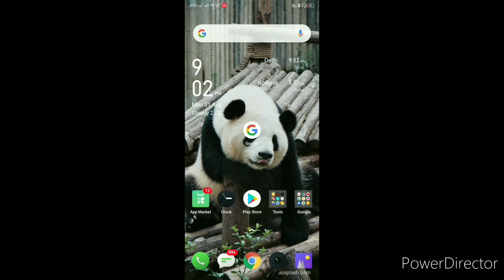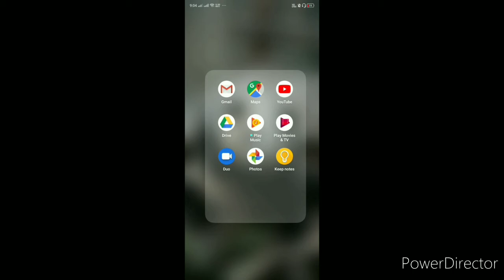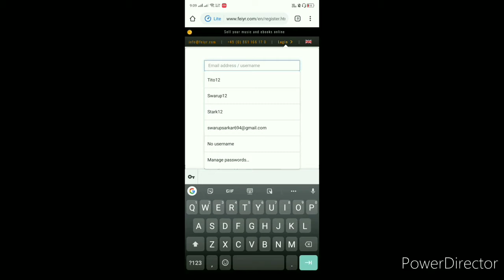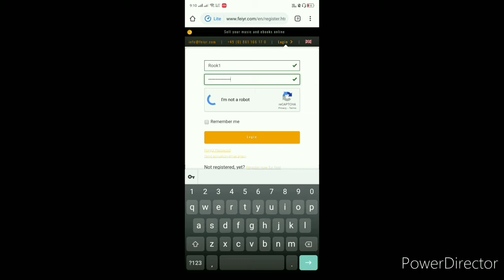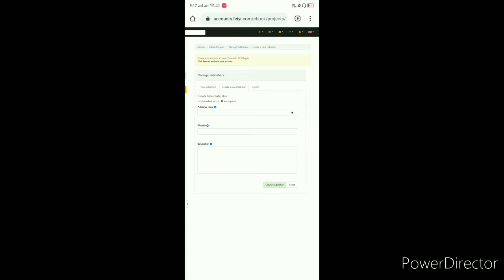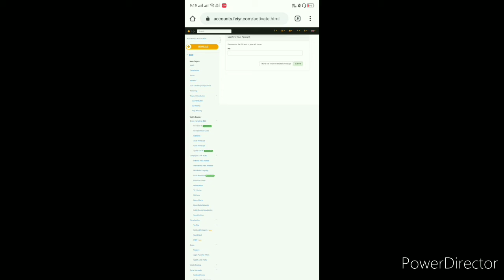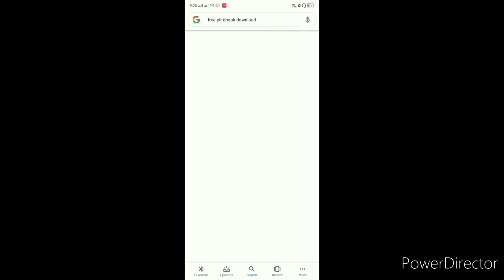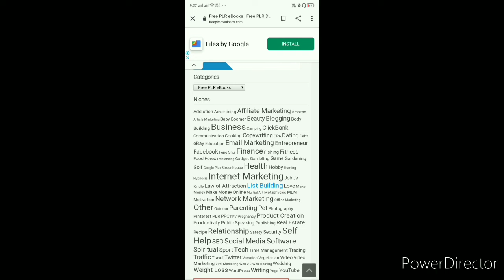How to Create feiyr Business account | Make Money 💰 💰 From Online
Hey guys...
In this video I am swarup show you the 8 best NEW Android games from July 2020!. The new open world games Android (offline/online) best graphic.